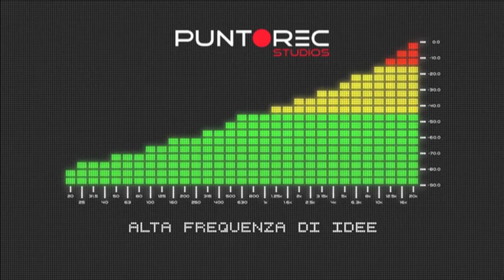Neo Borocillina - F.Argiolas, M.Barberis, R.Nasi - Alfa Wassermann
Titolo: Neo Borocillina

Produttori: Fabrizio Argiolas, Marco Barberis, Roberto Nasi.

Cliente: Alfa Wassermann